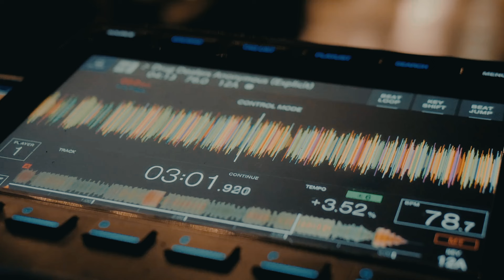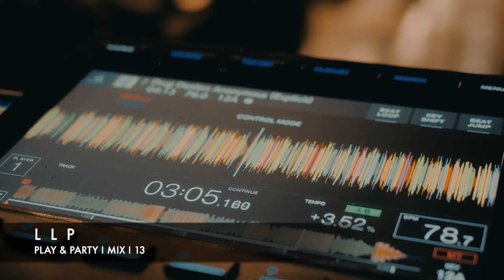PLAY & PARTY I MIX I 13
- 🔈 Listen to my newest set, with the newest and hot remixes and mashups. ENJOY!

00:00 Track 01
03:05 Track 02
06:00 Track 03
08:50 Track 04
11:08 Track 05
13:04 Track 06
15:24 Track 07
17:00 Track 08
20:04 Track 09
23:52 Track 10
27:12 Track 11
30:43 Track 12
32:46 Track 13
36:29 Track 14
41:13 Track 15
43:54 Track 16
45:58 Track 17
48:09 Track 18
50:42 Track 19
55:34 Track 20